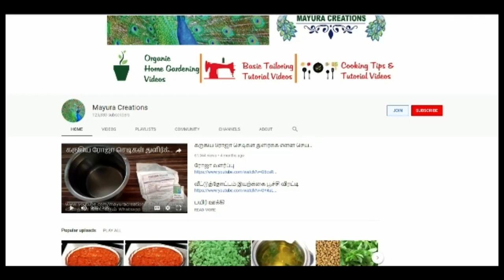உங்க முல்லை பூ செடி தினமும் 2 முழம் பூக்க என்ன செய்ய வேண்டும் ?